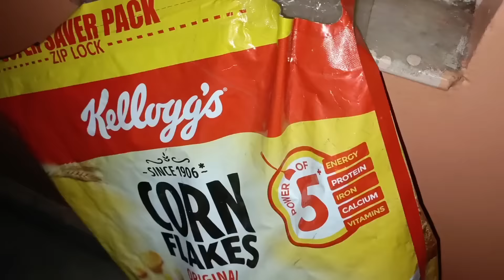হটাৎ করে কাদের সঙ্গে দেখা করতে গেলাম।। খুব মজা করলাম।। অনেক দিন পর বানান কে নিয়ে ঘুরতে বেরোলাম।।